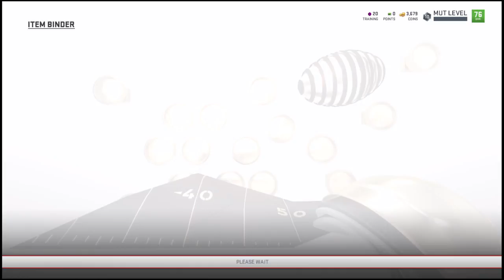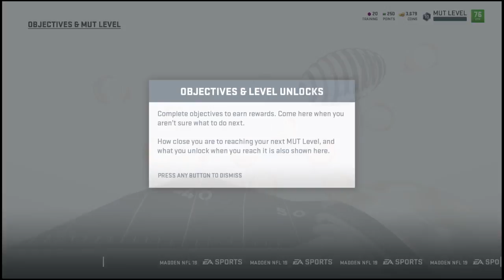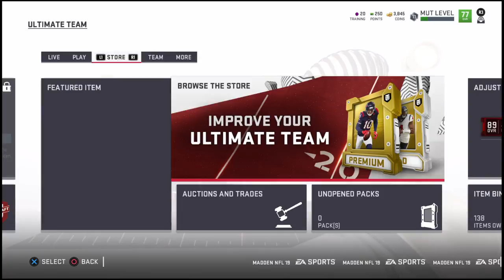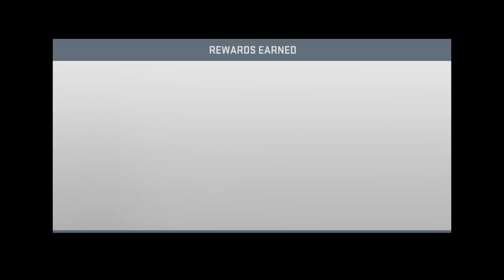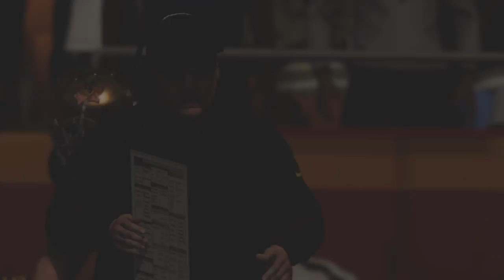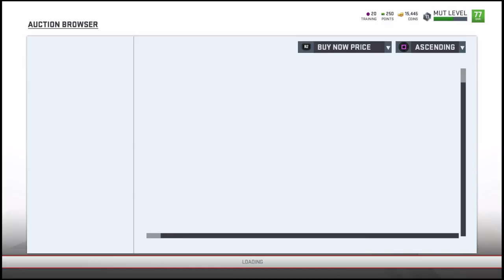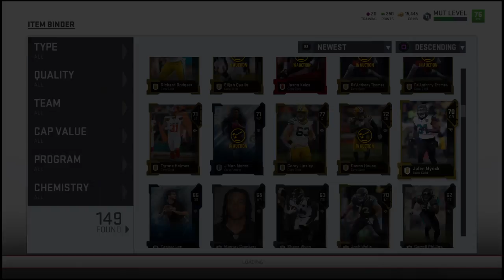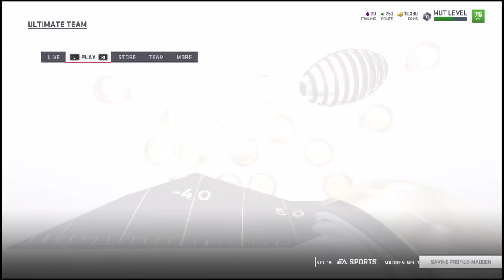Paul Williams Madden 19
Just play. Have fun. Enjoy the game.